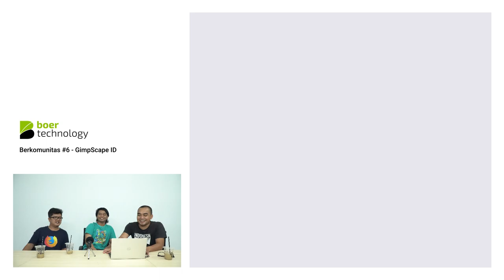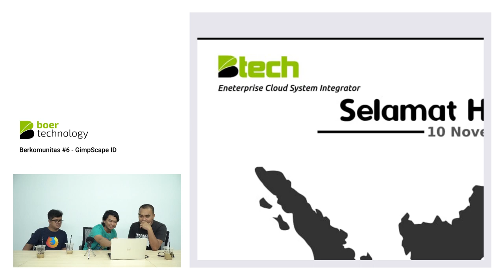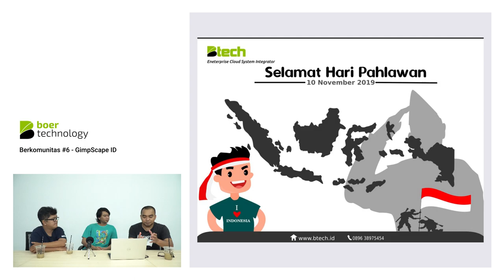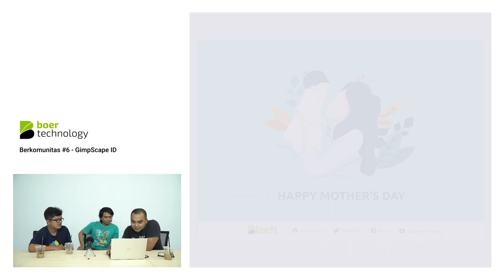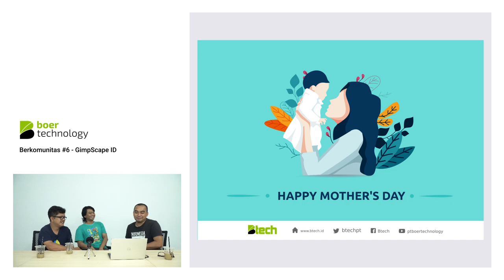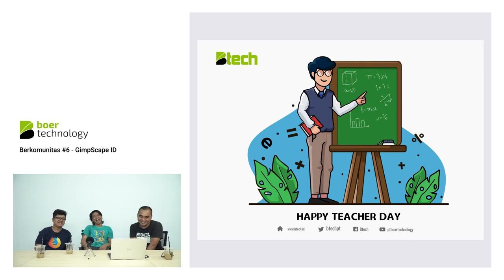Berkomunitas #6 - GimpScape ID (Part II)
Hello, BBud (Btech Buddies)!

GimpScape ID adalah komunitas yang secara khusus merupakan grup diskusi seputar aplikasi GIMP dan Inkscape serta hal-hal lain yang terkait dengan Free/Libre Open Source Software secara umum. Di bagian ke II ini, kami membicarakan tentang keahlian, rasa dalam seni, trik dan tips-nya dalam melakukan desain.
Untuk lebih lanjut, yuk simak videonya!